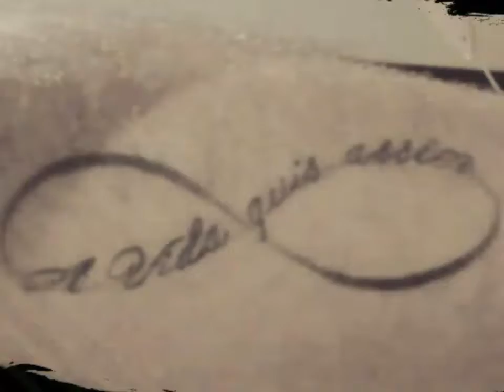Teaser "Seguir é o meu Dever/A Vida quis assim"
A porta principal, a porta grande do castelo fechou se... Não vou ficar á espera que outras se abram... Muito menos que hajam brechas nas janelas pa ir espreitando. Parei... Pensei... Repensei... E a unica solução que eu encontro é a de escalar a muralhas do castelo dia e noite... Noite e dia... Não sei quanto tempo vou demorar a chegar ao topo, mas hei de lá chegar e depois se a minha entrada ainda for possivel lá estarei, melhor que nunca.